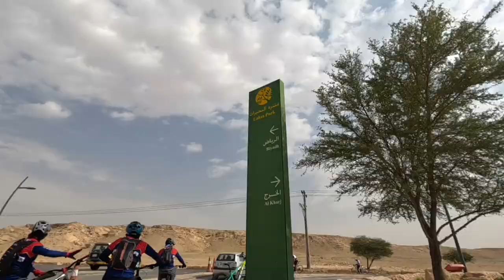Lake Park (03/10/23)